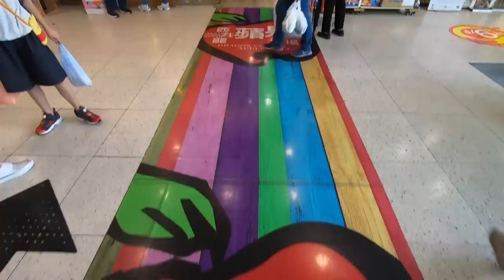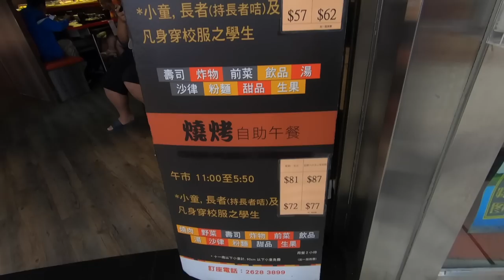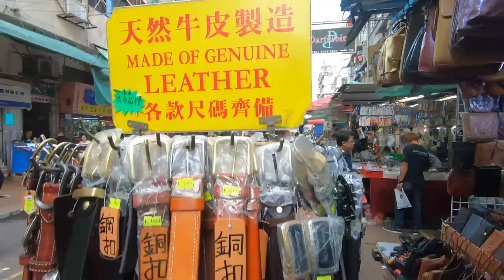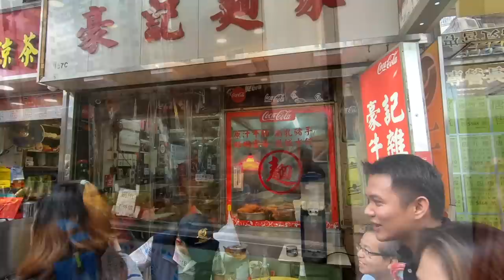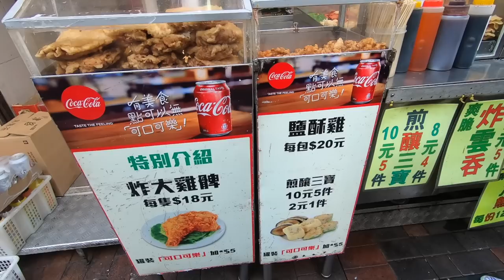8 CHEAPEST SHOPPING AREAS IN SHAM SHUI PO HONG KONG: Sham Shui Po Shopping Guide | Froi and Geri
Do you know where to shop in Hong Kong? Today we're gonna take you to the CHEAPEST PLACE TO SHOP IN HONG KONG-- Sham Shui Po. Let's explore together these 8 Budget Shopping Areas in Sham Shui Po.

1. Dragon Centre + Korean BBQ
2. Fuk Wa Street
3. Toy Street on Fuk Wing Street
4. Golden Computer Arcade
5. Sham Shui Po Gadget Outlet
6. Apliu Flea Market
7. Fashion Street on Cheung Sha Wan Road
8. Street Food

Froi and Geri: Your Guide to Hong Kong Local Food, Attractions, Accommodations, Shopping Centers & More

We are Froi and Geri-- a Filipino couple working in Hong Kong China. We do travel diaries or vlogs on Hong Kong food, accommodations, attractions & shopping centers. There is more to Hong Kong than just Disneyland & Ocean Park. So follow us as we roam around this city for some travel tips on what to do; and where to go, eat & shop in Hong Kong.

[ S O C I A L S ]
Be part of the GeFrox family!
(The term GeFrox is derived from the Filipino slang "jeprox/jeproks" which means cool, smart & easy-going.)

Say "Hallo"!

[ V I D E O  G E A R ]
Camera: iPhone

Rock Angel - Joakim
Feeling Free - Nicolai Heidlas and Alvaro Angeloro
Smile - Vexento